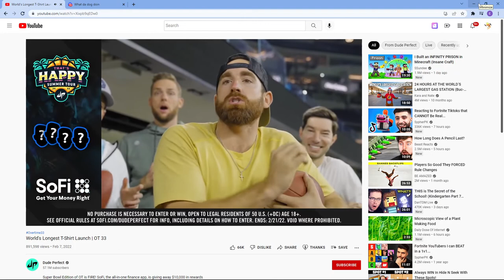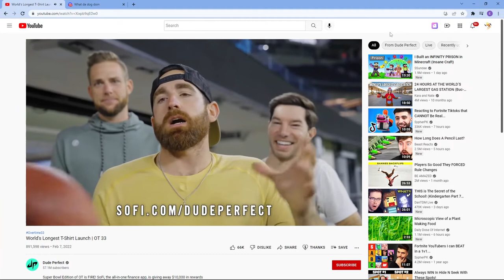The New Machine pistol is ISANE!!!!!!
This video was very time consuming to make so i hope you enjoyed.
BUDGET SETUP:
Different mic then in the vid